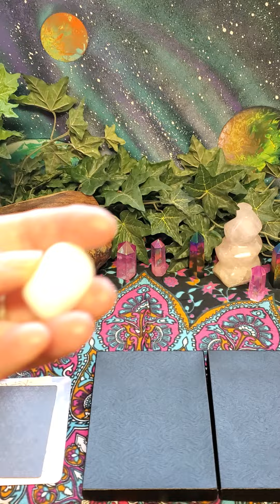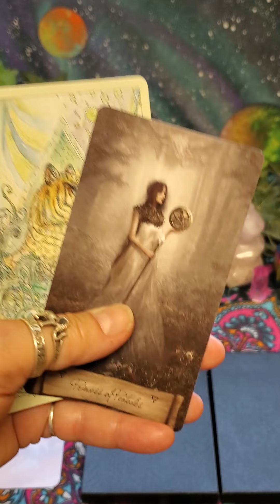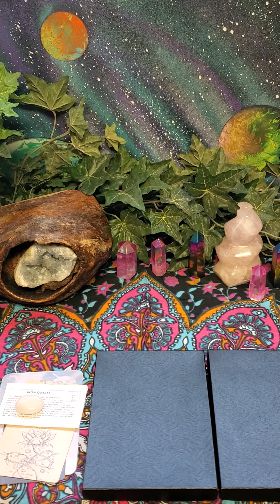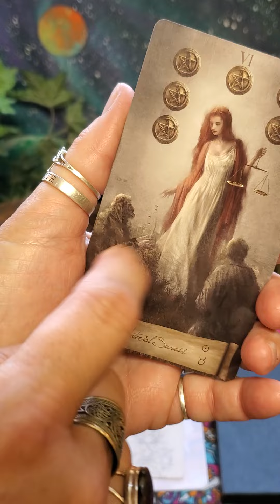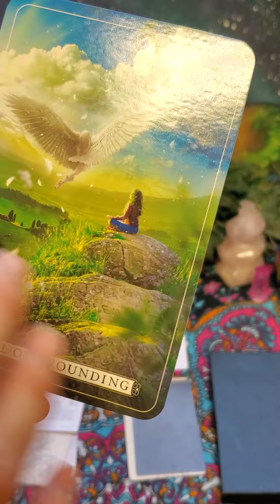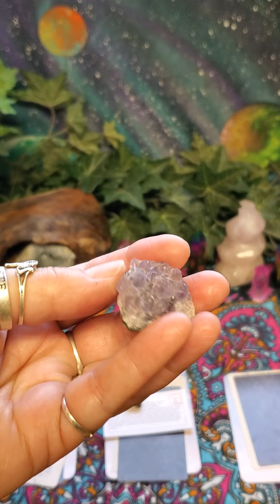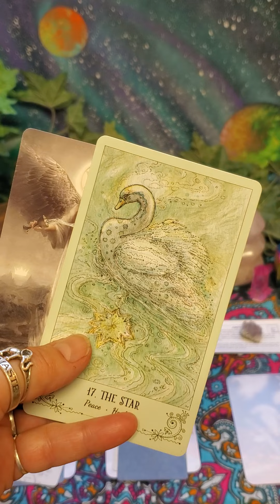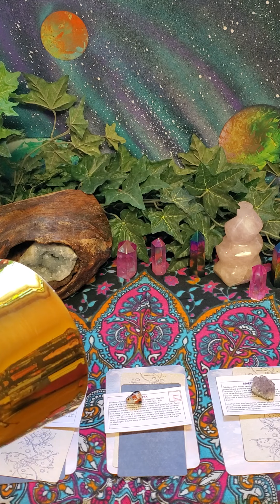'Pick a Stack' Wednesday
Welcome to today's Pick a Stack reading.  Please note that there is no time specified for the reading, meaning that whenever you listen to the reading is the right time to hear the information.

Your mission is to think of your idea, issue, or question, then select a stack (hidden under a box; to encourage you to use your intuition) from those in the picture, and listen to the reading for that stack.  Each stack contains 1 crystal and 3 cards (from 3 different decks).

At this time, Barbara is not doing any personal readings.